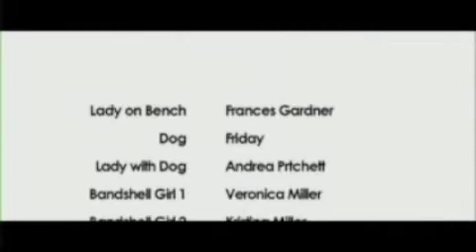Death and the Dancer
Dancer wakes up in Central Park and meets Death - who has come to take her away...